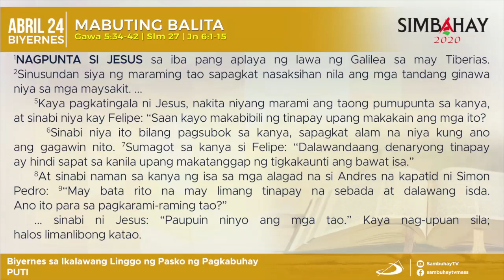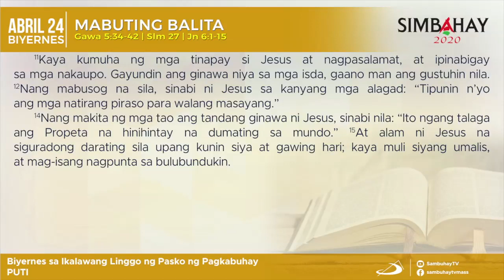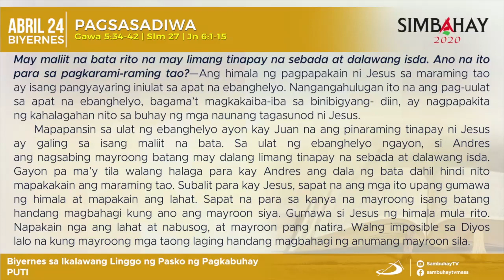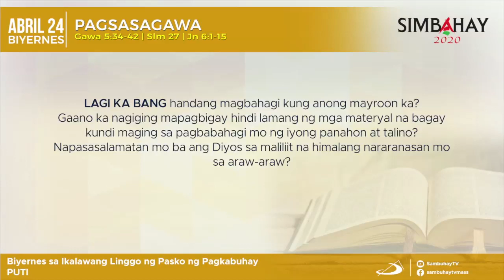Simbahay | Biyernes sa Ikalawang Linggo ng Muling Pagkabuhay| Abril 24, 2020